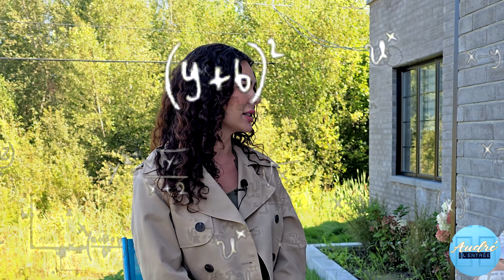AUDRÉ DANS L'ENTRÉE - Gabrielle Marion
Cette semaine, je parle d'injection avec l'influenceuse Gabrielle Marion. On discute ouvertement de nos connaissances, de notre expérience et de notre opinion sur le sujet. Gabrielle nous fait même l'inventaire de toutes ses injections et on tente de déterminer combien cela lui à coûté jusqu'à ce jour.